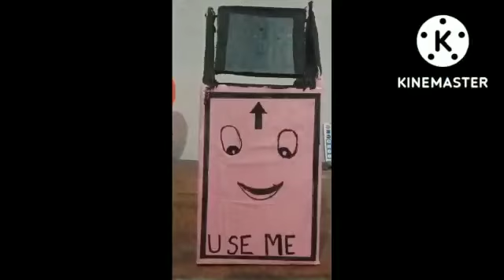easyraajcraft @how to make a dustbin @dustbin making at home@dustbin from cardboard